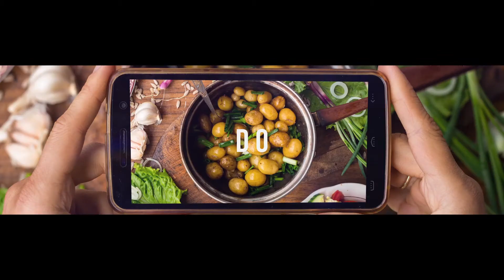Vídeo 2 - Você está pronto para o futuro?